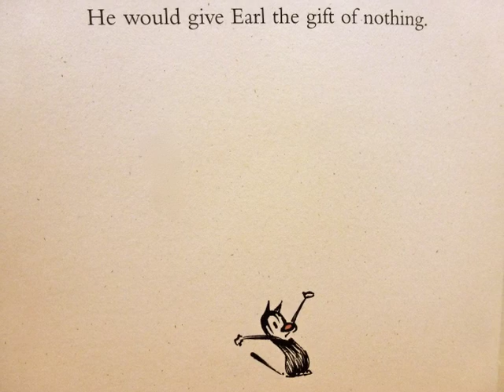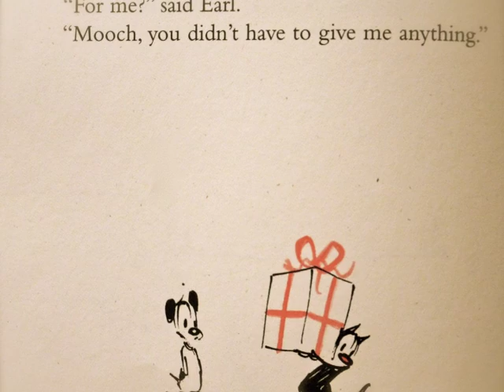The Gift of Nothing by Patrick McDonnell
A sweet story of Mooch (a cat) who wants to give his best friend Earl (a dog) a gift.  Mooch decides that this task isn't easy as Earl has everything he needs...a bowl, a bed and a chewy toy.  What do you get someone who has everything?  Nothing, of course!  This is where Mooch's search for nothing begins.  A silly story with a remarkably sweet ending.